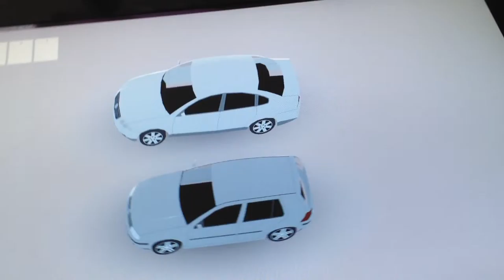Immersives User Interface mittels 3D-Grafik, Head-Tracking und Touch-Input, Demo-Video #1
Immersive user interface using 3D graphics, head tracking and touch input, demo video #1

Ein Display, das Objekte räum­lich er­scheinen und mit diesen interagieren lässt – ganz ohne 3D-Brille oder weitere Peripherie, direkt und intuitiv. Eine solche innovative quasi-holographische Be­nutzer­schnitt­stelle wird in diesem Buch konzipiert und mit einem Touch-Screen, Head-Tracking und 3D-Graphik um­ge­setzt. Dabei wird de­tailliert auf die Pro­grammierung ein­ge­gangen, Ein­satz­szenarien be­sprochen und die Be­deutung solcher An­wendungen für die Zukunft der Bild­medien diskutiert.